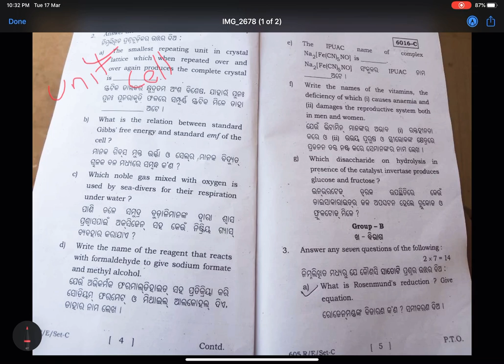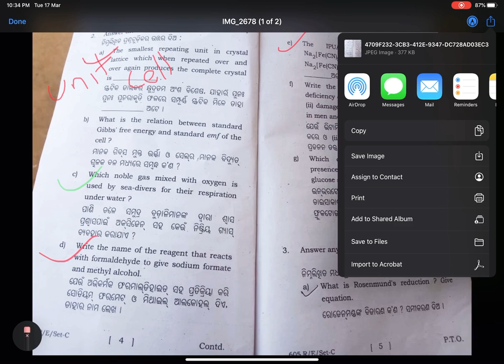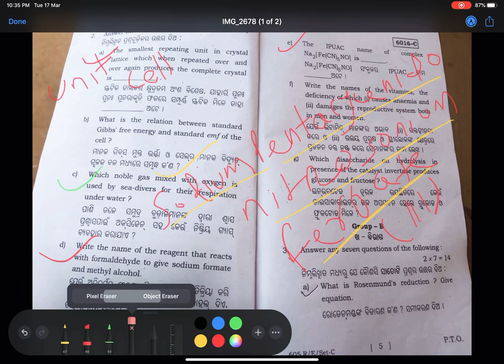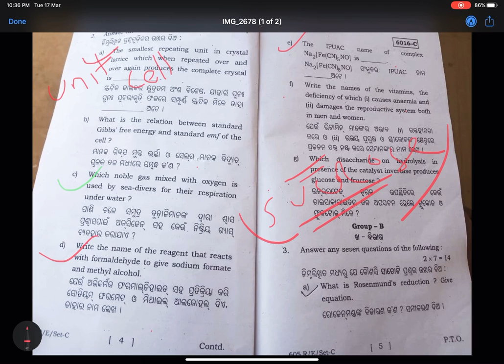CHSE 2020 Chemistry 1mark answers 👍👍